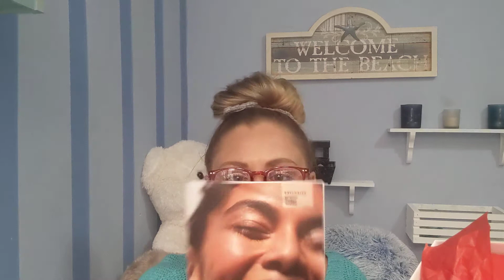Allure beauty box March